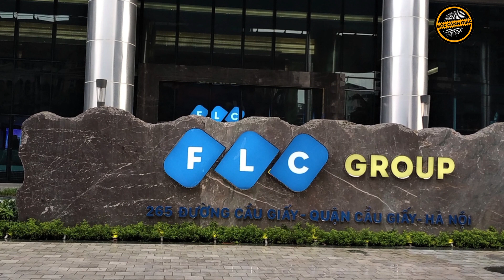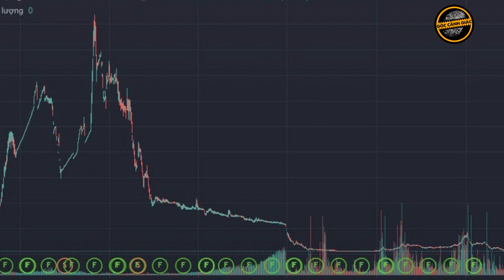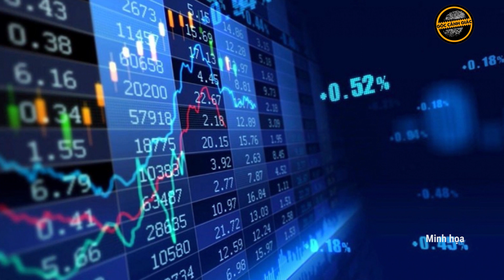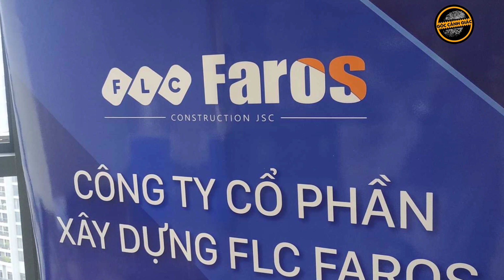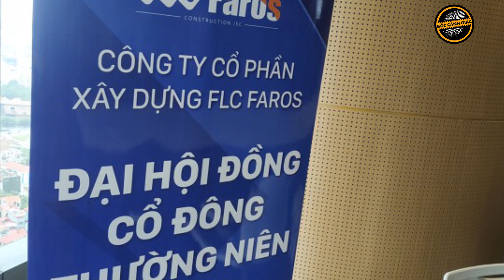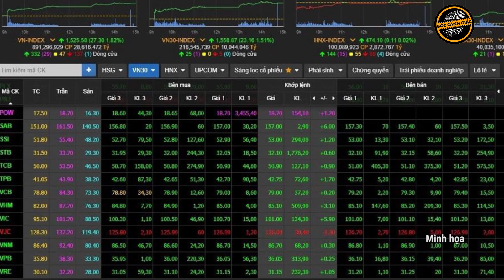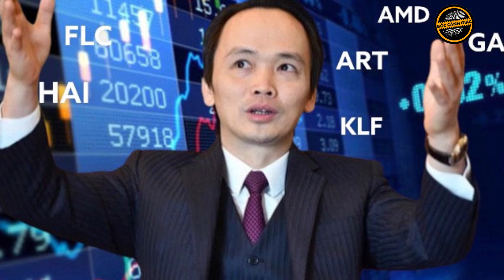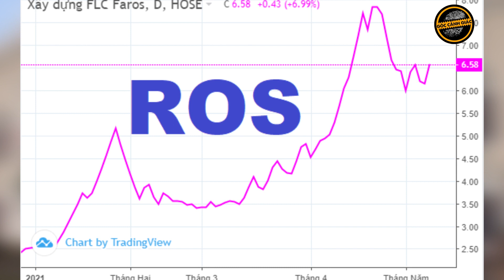Trịnh Văn Quyết thao túng chứng khoán: NĐT kêu “thiệt hại” có được bồi thường?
Mô tả:
GCG| Theo kết luận điều tra bổ sung, Cơ quan Cảnh sát điều tra Bộ Công an cho biết có đơn của 685 nhà đầu tư (NĐT) tố cáo hành vi “Thao túng thị trường chứng khoán” của ông Trịnh Văn Quyết và đồng phạm, đồng thời đề nghị bồi thường thiệt hại đối với 6 mã chứng khoán nhóm FLC. Về số đơn thư này, trong kết luận điều tra bổ sung, Cơ quan Cảnh sát điều tra Bộ Công an cho biết đã phân loại giải quyết theo quy định.

Mô tả kênh:
Cảm ơn quý vị và các bạn đã quan tâm theo dõi bản tin hàng ngày của Góc Cảnh Giác. Góc Cảnh Giác là kênh Youtube chuyên tổng hợp những vụ việc nóng được dư luận quan tâm nhất Việt Nam. Đặc biệt,  ở kênh youtube này, khán giả sẽ có được cái nhìn toàn diện, nhiều góc cạnh của cuộc sống cùng những bình luận chân thật, hài hước dí dỏm. Qua đó giúp cho quý vị có những bài học cảnh giác bổ ích sâu sắc, tránh để xảy ra những trường hợp đáng tiếc.